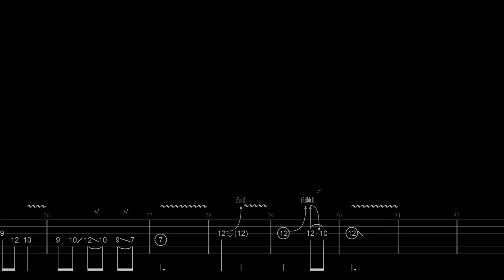Pentakill III | "Edge of Night" Guitar Cover (with TAB)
ㄹㅎㄹㅎㄹ

| Gear Used
Aristides 060 Galactic Sparkle
Fender Telecaster
Dingwall NG3
Neural DSP Nolly, Tim Henson
UAD Apollo Twin X
Sony A6400 + Sigma 30.4